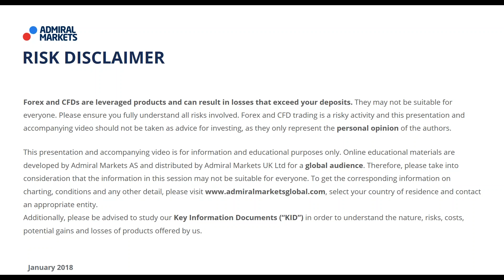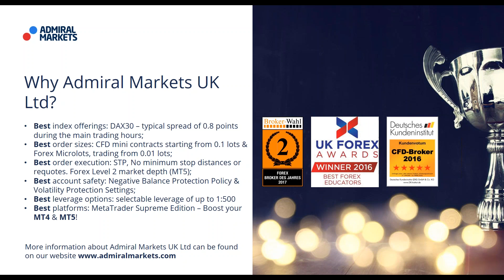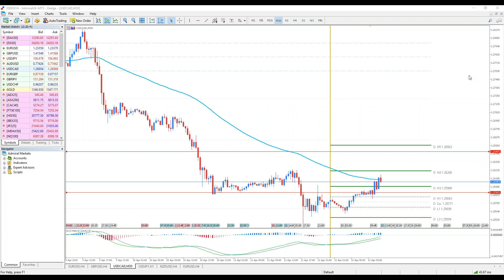Real-Time Daily Trading Ideas: Thursday, 12th April: Nenad about EURCAD, DAX30 & USDJPY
Today: Nenad about DAX (DAX30 CFD), EURCAD and EURJPY  - Forex & CFD Trading.